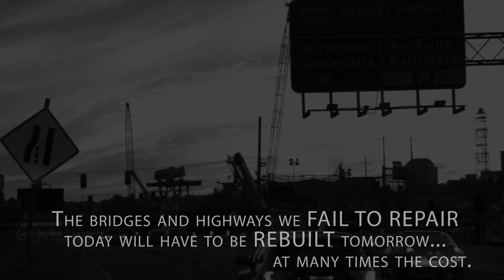Ronald Reagan and the Highway User Fee